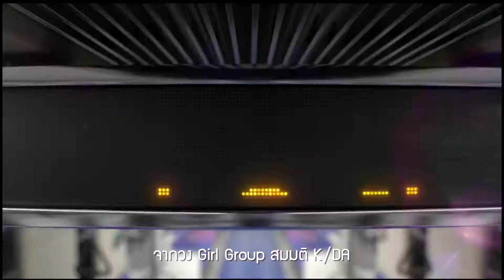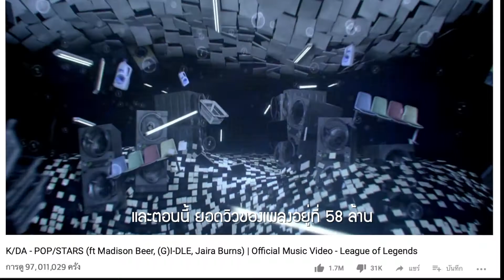Buriram United Esports News EP.2 : K/DA วงเกิร์ลกรุ๊ปของ สาวๆ Champions LOL